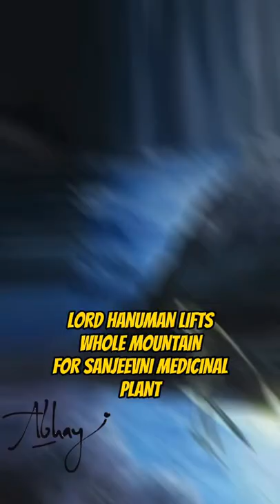Facts related to lord Hanuman.